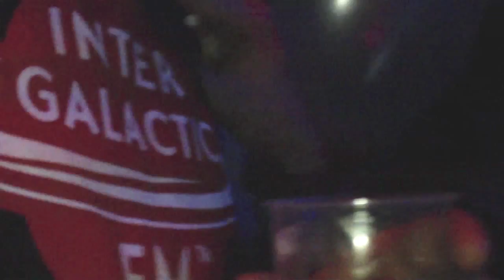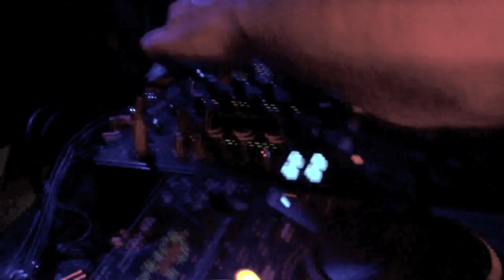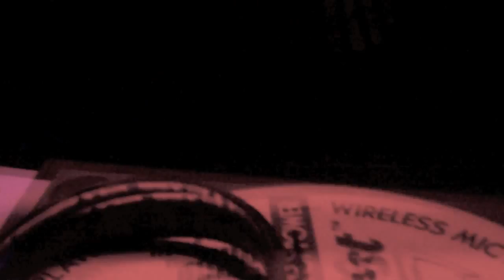I-F (Interr-Ference) @ Muzak Roma 5-11-2011 MinimalRome Night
Muzak club & MinimalRome label presentano :
I-F (Interr-Ference) dj set
Roma 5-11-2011 (view at 720p)